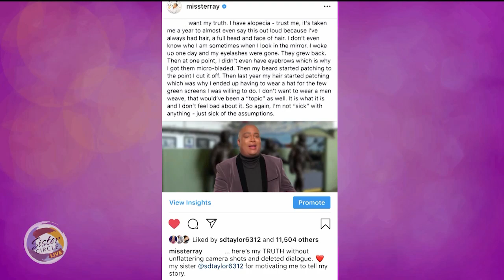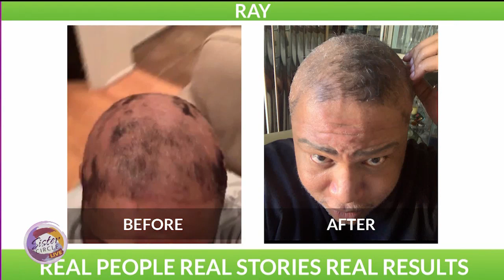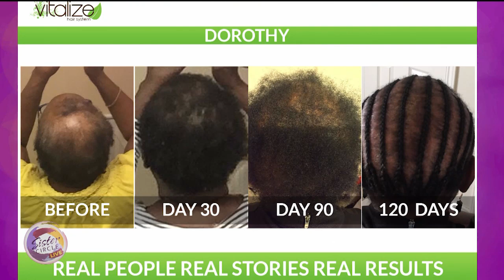Sister Circle | Preventing Hair Loss with Vitalize | TVONE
Misster Ray Cunningham is a TV personality that has been transparent about his struggle with hair loss. He chatted about using Vitalize products to promote hair growth.